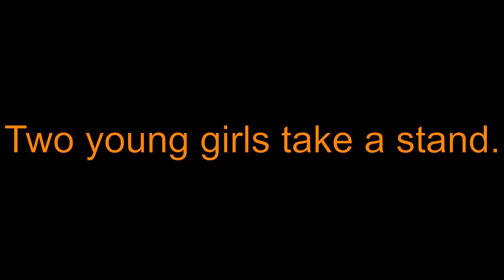DCUO: Vaginas Are OP - Trailer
A small trailer for my tournament 2s team.
Our team name is VaginasAreOP and we hope you guys give us lots of support. We don't expect to win but as long as we win at least one match, we'll be happy :D

Music Info:
Track: The Framework